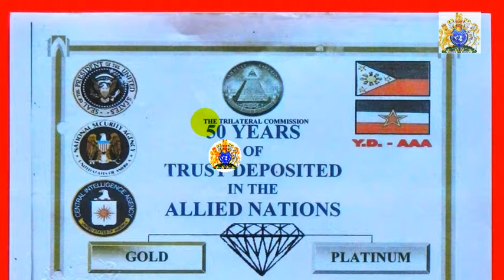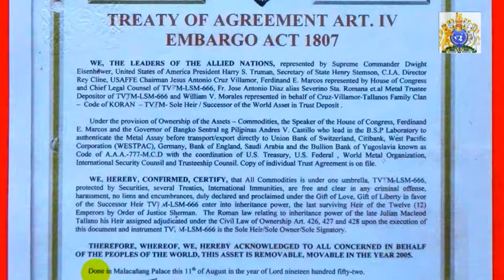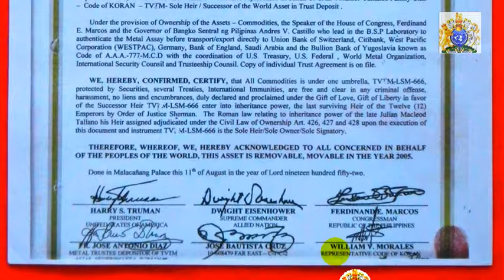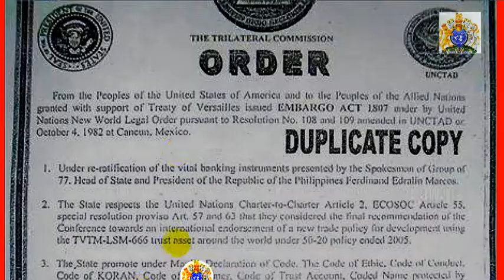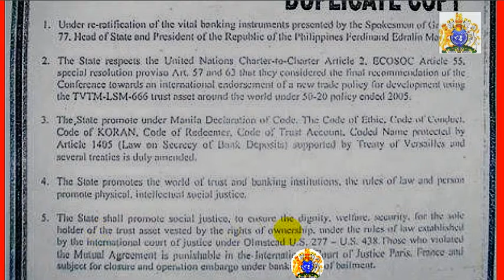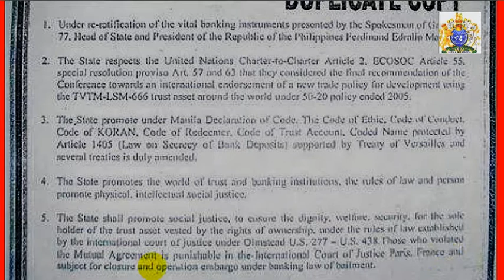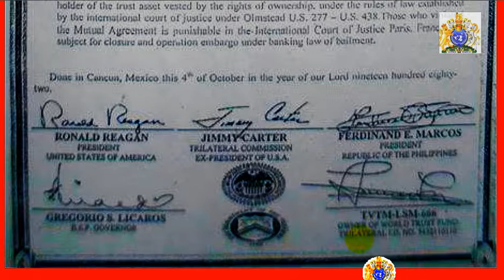HRH. TVM-LSM-666 Embargo Power per Embargo Act 1807 (1952 & 1982)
EMBARGO ACT. 1807:
We let the document speak, as this is one powerful mandate / directive from WORLD LEADERS OF THE ALLIED NATIONS, with the blessings and coordination of the U.S. Treasury, U.S. Federal, World Metal Organization, International Security Counsil and Trusteeship Counsil, to protect the Asset-Commodities, Properties, Precious Metals, Gems, Flat - Trust Deposits globally of the Successor Heir / Owner & Sole Signatory under the code of "KORAN" by TVM-LSM-666.

FACTS:

GLOBAL FUNDER: TVM-LSM-666 with TITULAR DECREE 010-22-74-O-A & TRILATERAL CODE NO. 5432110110
SIGNIFICANCE OF TITULAR DECREE 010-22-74-O-A & TRILATERAL CODE: 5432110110 with TVM-LSM-666 under the code of K.O.R.A.N
WORLD LEADERS ATTESTATION OF THE GLOBAL FUNDER with TITULAR DECREE 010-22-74-O-A & TRILATERAL CODE: 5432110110
GLOBAL ASSETS OF THE ROYAL FAMILY CLAN under the code of KING OF RECOGNIZED ASSET NATIONS (K.O.R.AN) for codename: TVM-LSM-666 with TITULAR DECREE 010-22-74-O-A & TRILATERAL CODE: 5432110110 !!!
GLOBAL INVITE TO ALL DEVELOPERS / INVESTOR / BUILDERS / CONTRACTORS / MANUFACTURERS WORLDWIDE !!!
GLOBAL TRUST & FLAT ACCOUNTS OF THE ROYAL FAMILY CLAN under the code of KING OF RECOGNIZED ASSET NATIONS (K.O.R.A.N) !!!
PHYSICAL ASSETS under the code of KING OF RECOGNIZED ASSET NATIONS (K.O.R.A.N) !!!
ACTS OF MALFEASANCE, CORRUPTION & ANTI-TRUST VIOLATIONS AT BSP (Fake Central Bank of the Philippines)
EMINENT DOMAIN, MASTER MOTHER TITLE O.C.T. T-01-4 (TORRENS TITLE) - HACIENDA FILIPINA ARCHIPELAGO TRUE OWNERSHIP !!!